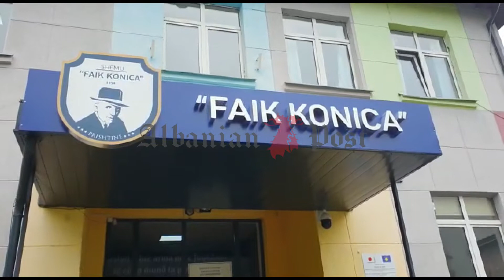Abdixhiku: Nuk ka gje me te mire kur qytetaret vendosin per te ardhmen e tyre - AlbanianPost